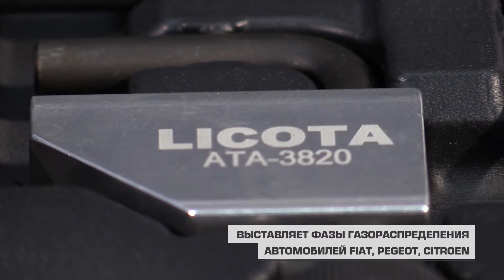Набор фиксаторов для регулировки фаз ГРМ дизельных двигателей PSA DW10/DW12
Покупайте набор фиксаторов для регулировки фаз ГРМ дизельных двигателей PSA DW10/DW12 в интернет-магазине Гарвин